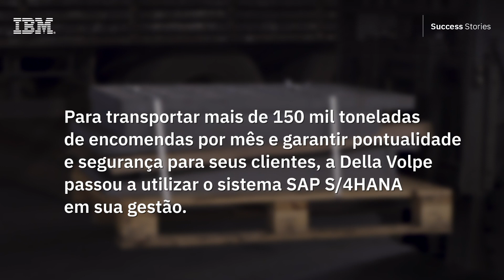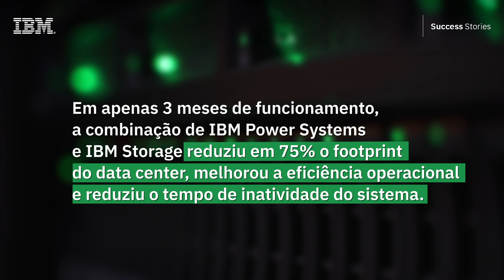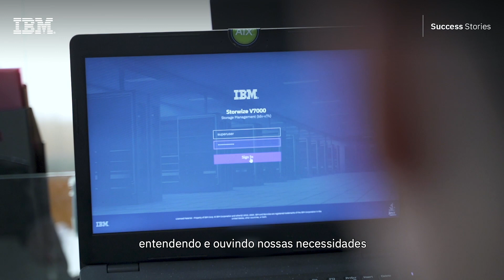Success Stories | Case Della Volpe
Uma parceria que trouxe modernidade, flexibilidade e resiliência. Após uma longa análise de tecnologias disponíveis, a Della Volpe optou pela IBM e seu parceiro comercial IT TCS para revitalizar a infraestrutura do sistema de gestão.